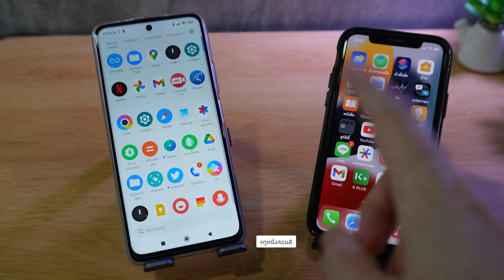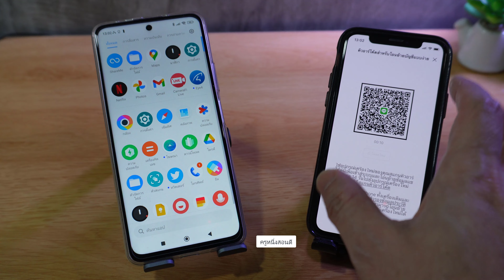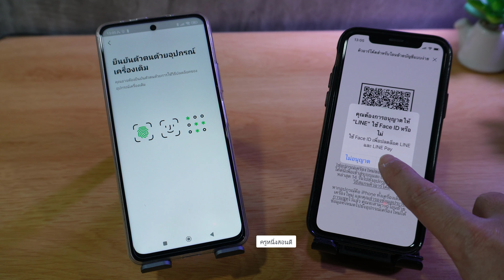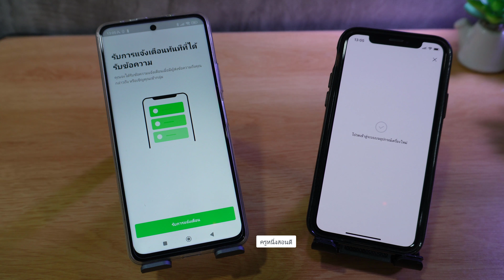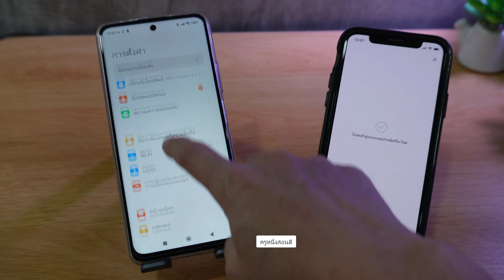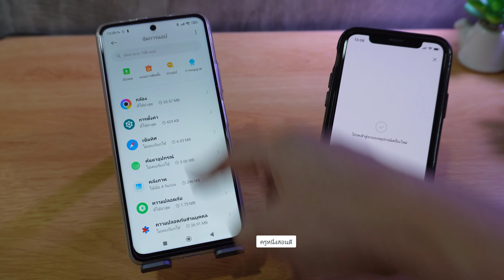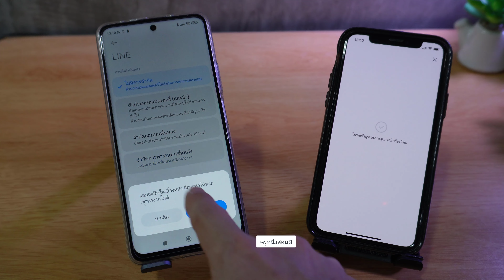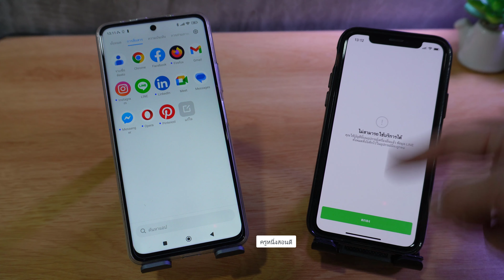วิธี ย้าย ไลน์ ไป เครื่อง ใหม่ ios ไป android 2023 ครูหนึ่งสอนดี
ย้าย LINE จาก iPhone ไป Android 2565